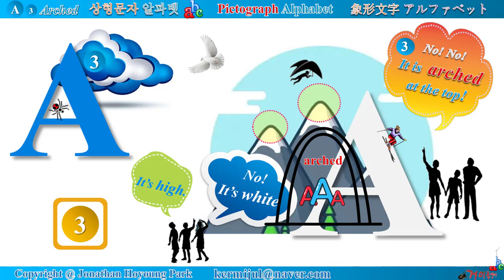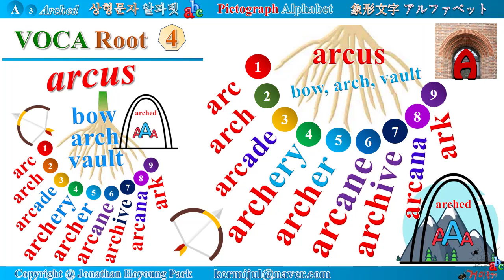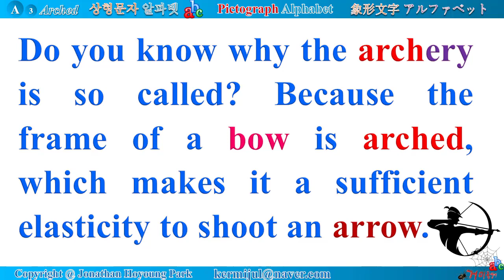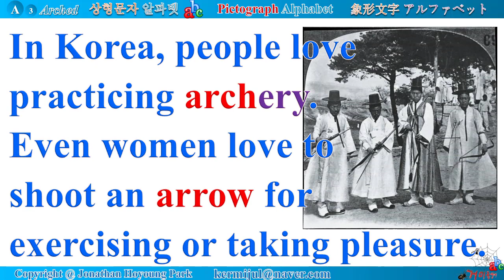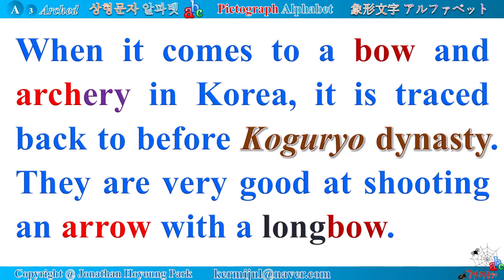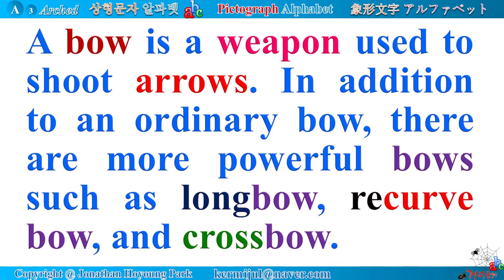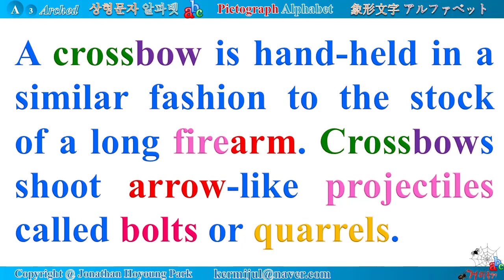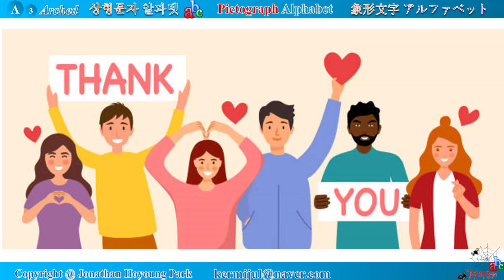《A-036》 Pictograph Alphabet, A-03-Arched, VOCA 04 Archery, 象形文字 アルファベット, 상형문자 알파벳, 설형문자, 영어어원, 거미줄영어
Pictograph Alphabet A-03-Arched Series

Voca 4. Archery

Archery is the sport, practice, or skill of using a bow to shoot arrows. The word comes from the Latin arcus, meaning bow.

Historically, archery has been used for hunting and combat. In modern times, it is mainly a competitive sport and recreational activity.

A person who practices archery is typically called  an archer,  bowman or
toxophilite.

In order for archers to practice archery, they need to have a bow and arrows.

Do you know why the archery is so called? Because the frame of a bow is arched, which makes it a sufficient elasticity to shoot an arrow.
In addition, a bow is so named because it is bent in the shape of an arch.

Linguistically, a phoneme 【bɔːɡ; bʌk; boʊ; baʊ; braʊ】 means “arched; curved; bent like an arc of a circle.” You can see it in words such as bow, crossbow, rainbow, elbow, bowl, bowling, eyebrow, bog, embossing, etc.

A bow is a weapon used to shoot arrows. It is used in hunting, sport, and a long time ago, war. Using a bow is called archery.
A person who uses a bow is an archer and a person who makes bows is a bowyer.

Every country has a history of archery at war. Did you hear about Amazon Warriors? They are all female warriors. A legend says that they cut their right breast to ease archery because it touches a bowstring when shooting an arrow.

Literally, Amazon means “without bosom; breastless,” composed of Latin prefix a- meaning “without” and mazos- mastos “breast.”

In Korea, people love practicing archery.
Even women love to shoot an arrow for exercising or taking pleasure.

Korean women enjoy shooting an arrow.

Looking at paintings drawn by Hongdo Kim and Yunbok Shin, you can guess how much Korean people love to practicing archery.

When it comes to a bow and archery in Korea, it is traced back to before Koguryo dynasty. They are very good at shooting an arrow with a longbow.

At that times, Koreans were called Dong-yi(東夷) by China.
It means peoples who live in the east (東) of China and are very good at shooting an arrow with a large bow(大弓 = 夷).

Even they love to shoot an arrow on horseback.
You can see it from tomb mural paintings.

Now, you can know why Korean archers have won the first prize at many international archery contests including the Olympic Games.

A bow is a weapon used to shoot arrows. In addition to an ordinary bow, there are more powerful bows such as longbow, recurve bow, and crossbow.

A longbow is a hand-drawn wooden bow held vertically and used especially by medieval English archers. It is longer than an ordinary bow.

A recurve bow is a bow with curved tips that create more force than a longbow.

A crossbow is a ranged weapon using an elastic launching device consisting of a bow-like assembly called a prod which is mounted crosswise on a main frame called a tiller.

A crossbow is hand-held in a similar fashion to the stock of a long firearm. Crossbows shoot arrow-like projectiles called bolts or quarrels.

Vocabulary 1. Arch

Literally, arch is derived  Latin arcus “bow,” because a bow’s frame is curved in an arc-shaped form.

That is why we define archer as a person who shoots an arrow with a bow.
If someone specially loves to practice archery, we can call him toxophilite.

Toxophilite is composed of three parts: toxo-, bow + phil-, to love + -ite, person. A bow is fatal weapon. The tip of arrow is very acute, which is sufficient to make enemy feel fearful.

An arch is a structure with a curved top that supports the weight of a bridge or building.

The pointed arch is considered one of the defining characteristics of
medieval churches constructed in the Gothic style.

The central market is overarched with an arc-shaped ceiling.

An arcade is a succession of contiguous arches, with each arch supported
by a colonnade of columns or piers.

Exterior arcades are designed to provide a sheltered walkway for pedestrians.
The walkway may be lined with retail store.

Celebrated surviving examples of triumphal arches include the Arch of Constantine and the Arch of Septimius Severus, both in Rome.

The Arch of Constantine (Italian: Arco di Constantino) is a triumphal arch in Rome dedicated to the emperor Constantine the Great.

The Arch of Constantine is located between the Colosseum and the Palatine Hill.

The Arc de Triomphe is one of the most famous monuments in Paris, France, standing at the western end the Champs-Élysées at the center of Place Charles de Gaullea.

The Dongnimmun(독립문, 獨立門) is a triumphal arch which was built in Seoul, South Korea in the late 19th Century, craving for the liberation from the colonial rule of Japan.

The Kaeseonmun(개선문, 凱旋門) is a triumphal arch which was built in Pyongyang, North Korea, to commemorate the Korean resistance to Japan from 1925 to 1945.

The Wellington Arch is a triumphal arch that forms a centerpiece of Hyde Park Corner in central London, between corners of Hyde Park and Green Park.